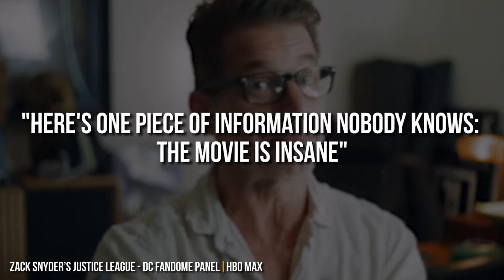SR News: Zack Snyder's Justice League May Be Rated R!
Zack Snyder expects that his repurposed Justice League movie to be a four-part HBO Max series will be Rated-R due to additional explicit footage.